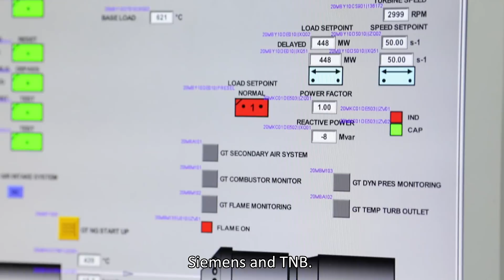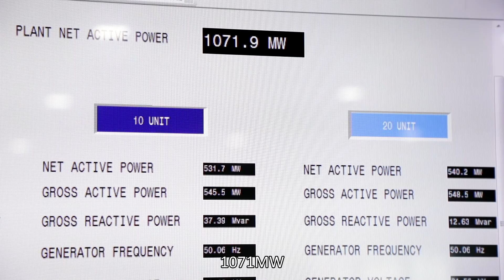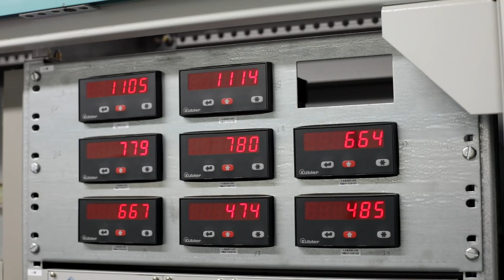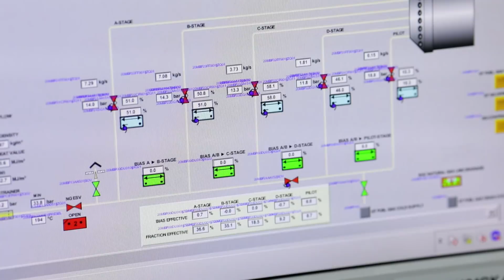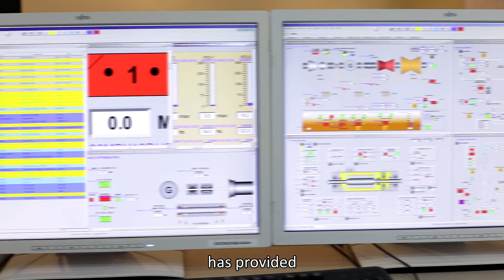Southeast Asia's largest single-shaft combined cycle power plant (L)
Tenaga Nasional Berhad (TNB), the largest public-listed power company in Southeast Asia, has two Siemens H-Class Gas Turbines installed in its single-shaft combined cycle power plant, TNB Perai in Malaysia, which was the first to achieve 60% efficiency in the country and has generated over 7000GW hours of electricity in 2017.